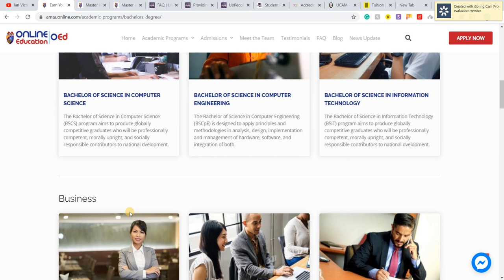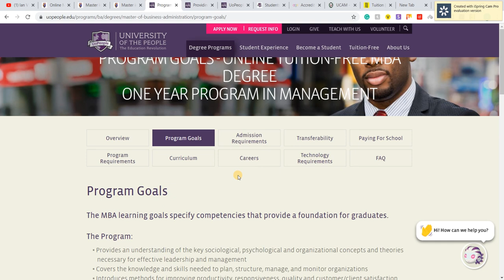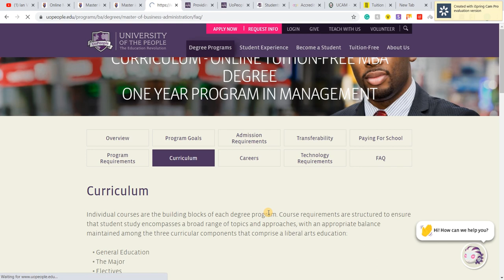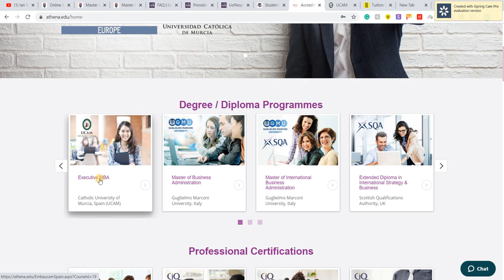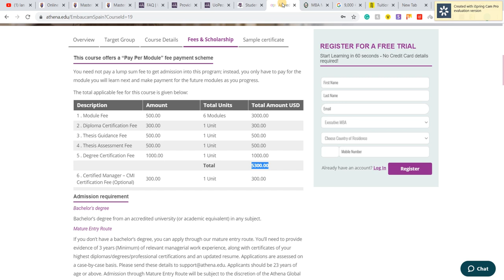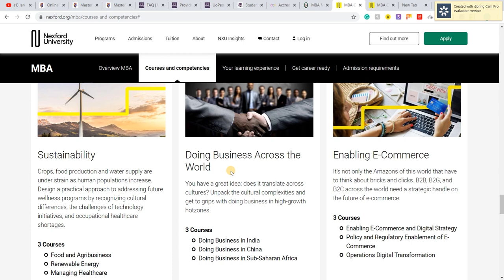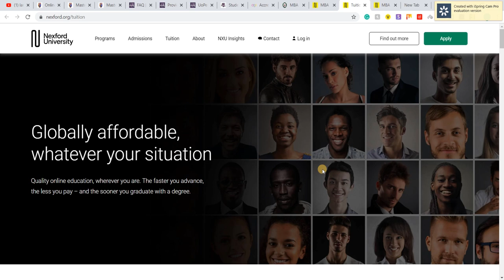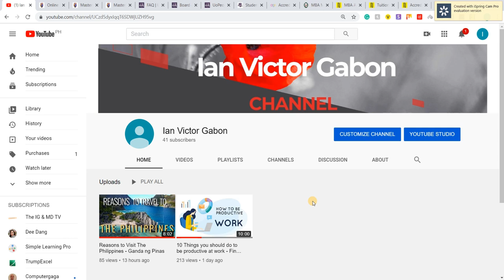Online MBA - Magkano? Paano ang Proseso?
Okay Guys, I am planning to take Online MBA. I did some research and found 4 universities.

1. Introduction 00:00
2.AMA Online University. 00:53
3. University of the People.  08:55
4.  Athena Global Education.  30:44
5. Nexford University.  46:26

In the video, I showed the requirements, admission, faqs, fees per school, My personal thought about the whole experience of looking for the best school. budget wise and quality-wise.
I hope you find this video helpful in making your decision Kung saan and best for you in terms of budget, caliber of professors and the reputation of the school.

Di ko sinali dito and mga reputable  MBA schools ng Pilipinas kasi most of them they don't have Online Classes. Medyo need ko yung flexible sa time ko since I am working fulltime.